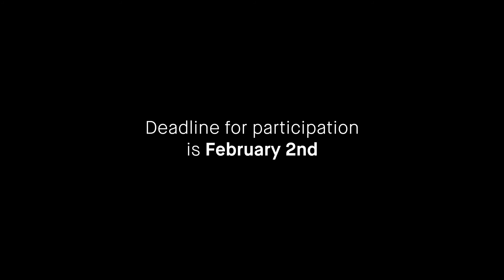Dance, Music and Theatre Awards 2018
Mirpuri Foundation is pleased to announce a Prize in the areas of Dance, Music and Theater, under the names of figures of national reputation in each of these respective cultural areas. The Prize intends to promote and recognize cultural activities at the highest international levels of excellence, as well as to epitomize its role as a model for younger generations by stimulating the quality of artistic production in these fields of cultural expression. The prize will be awarded by a jury selected by Mirpuri Foundation, qualified in accordance with the respective performing area of the competition. Mirpuri Foundation will attribute its first award in the year 2018, in a special ceremony devoted to honor the works and authors laureate, but also to promote greater dissemination of its cultural enterprises and philanthropic activities.